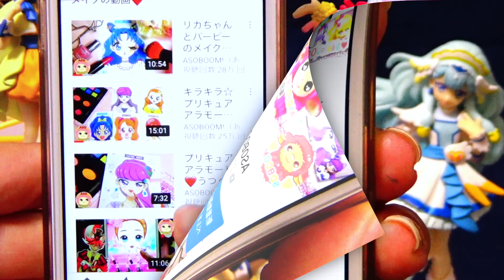スター☆トゥインクルプリキュアがビューティーハリーでHUGっと！プリキュアと髪＆お洋服交換！